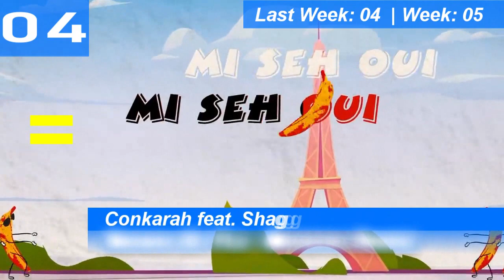Dutch Top 10 Single Charts | 05.07.2020 | ChartExpress